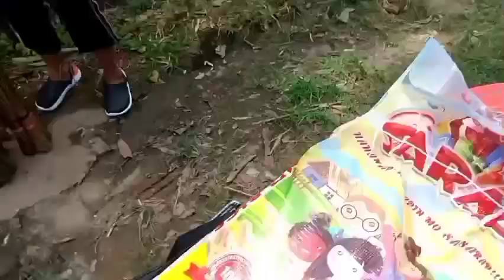Pubreng Barbero Pina iyak si ate